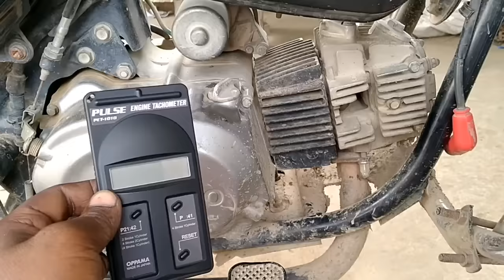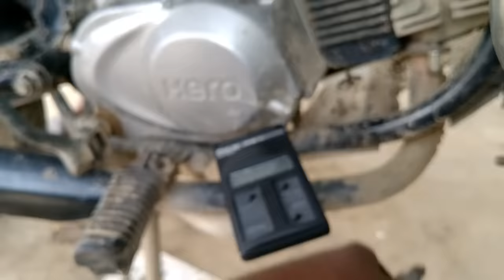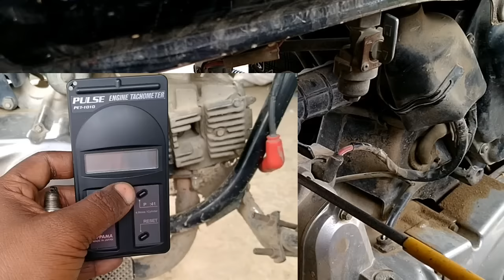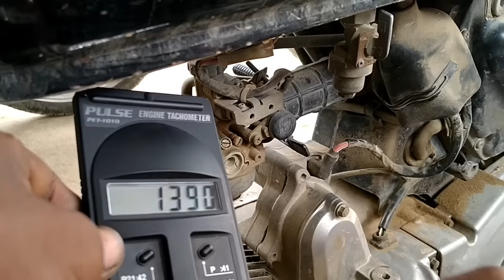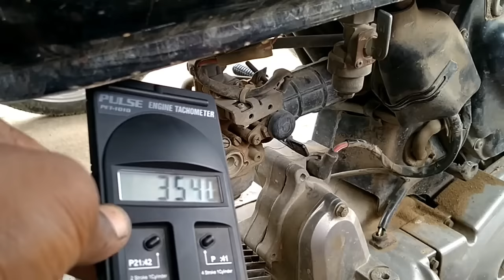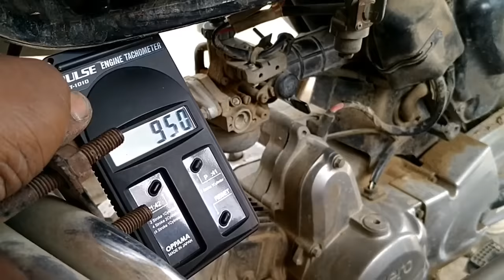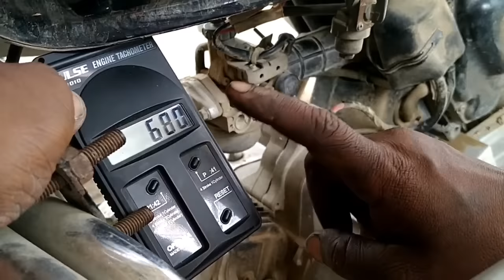पाए real mileage hero hf Deluxe मै माइलेज सेट करने के 1M सबसे बेहतर तारिका किया है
Shop location
Qasim auto Narayani

Instagram , Qasimauto

teligram , Qasimauto

Taparia tools set 1800+

Taparia tools set 4000+

Taparia BS80 Screw Driver Bit Set

Taparia 802 Screw Driver Set with Neon Bulb & BS31 Steel Bit Driver Set (Multicolour, 31-Pieces) Combo

XTREMEPOWER PH2 Bit Screwdriver Plus and Minus Bit Set 10 Pieces (Shape +/-)

Yahan se pure bike ka tools rench kharid sakte hain

Taparia DEP-12 Grade Steel Double Ended Spanners Kit (Silver)

Totally plairs प्लास

Taparia 1402 Round Nose Mini Plier

Taparia Samsan_13 165mm/6" Steel Insulated Combination Cutting Plier (Orange)

Taparia 1101-8 Econ Side Cutting Plier

Taparia Water Pump Plier तोता प्लास (1225)

लॉक प्लास 4 पीस सेट

Total screwdriver पेचकस

पिन पेचकस छोटा

7 इंच two in one

Taparia 125mm Two in One Stubby Screw Driver (Green and Silver) Combo

Alen key set

छोटा बड़ा हथौड़ा

AGRICO TATA Ball Point Hammer

Clutch मैग्नेट pular 3 सेट hero honda

क्लच पूलेर

MEC 4Pieces Set Clutch Nut Spanner Repairing Tool for Bajaj Pulsar, TVS Star City/XL, Hero Honda, Super Splendor Motorbikes Made on CNC Machine Hardened and Tempered Steel

6 t वाला

मैग्नेट पुलेर खोलने वाला

MEC 4Pieces Set - Magnet/Flywheel Pullers Tools for Hero Honda Splendor-CD100/Yamaha, TVS Star City/Excel, Hero Super Splendor, Bajaj Pulsar Motorbikes Hardened and Tempered Steel Made on CNC Machines

y puler

Pulsar  2Pcs Set Scissor Grary Puller T

Inditrust 4 INCH Bearing Puller

सोकर सरिया सोकर खोलने वाला

 T Spanner 4 pice (Combo) (8MM,10 MM,12MM,14 MM)

Universal Magnet Holder Multi-Vehicle Swival Tool

 5 Pin Clutch Holder Clutch Tool Spanner Bajaj Pulsar Motorbike Made on CNC Machine with Rubber Insulated Handle

Plag खोलने वाला goti pana टोटल बाइक का

Cross Wheel Spanner 17X19X21X2X3

Taparia  Digital Line Tester + Taparia BS31 Steel Bit Driver Set (Multicolor, 31-Pieces)